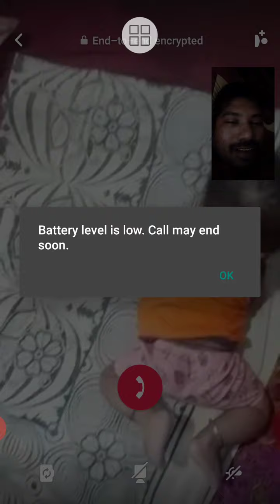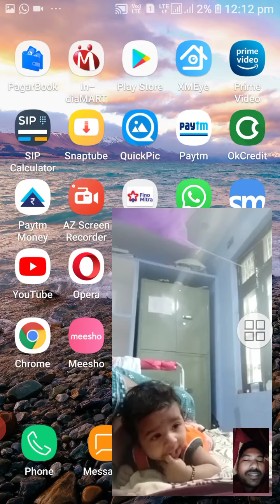my son talking with mee(2)